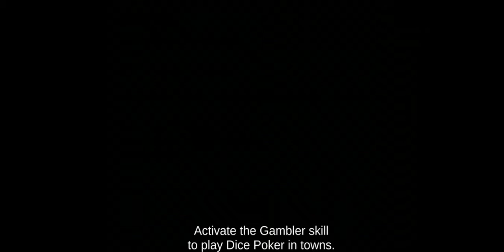The Pirate Caribbean Hunt | The Governor's daughter quest | Part 7